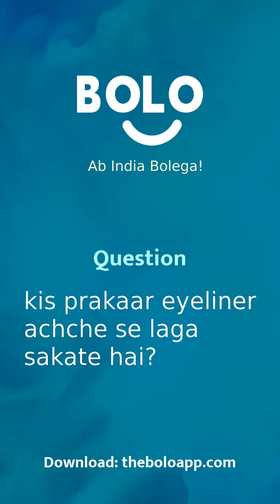kis prakaar eyeliner achche se laga sakate hai? - by Mahua - Bolo App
1,00,000+ se bhee jayda answers de chuke hain expert abhi tak Bolo App par, aap bhee paayein apne questions ke answers

Mahua's answer to किस प्रकार eyeliner अच्छे से लगा सकते हैं?
Mahua's answer to kis prakaar eyeliner achche se laga sakate hai?
Mahua's answer to What kind of eyeliner can you put on?